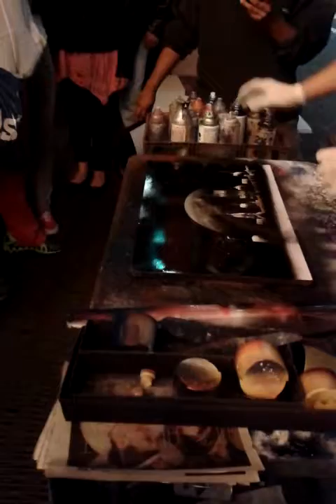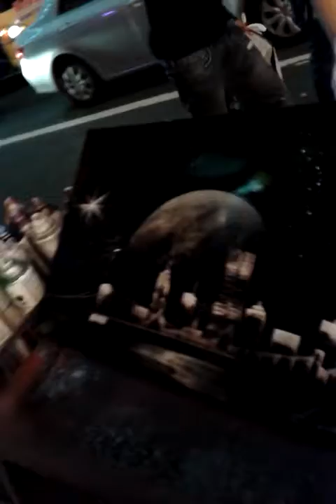Asian guy demonstrates Street Art Painting near Time Square